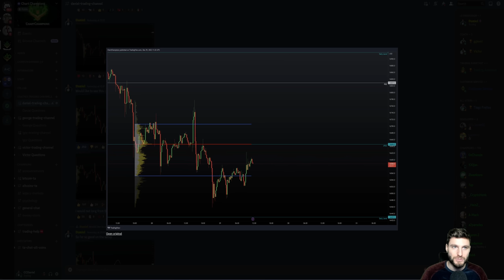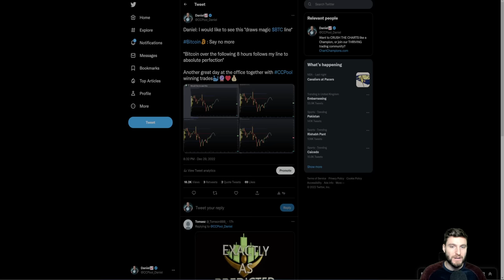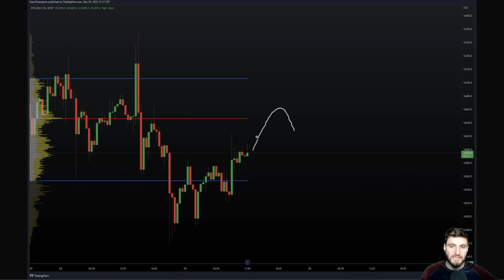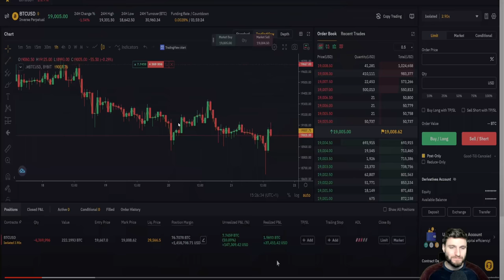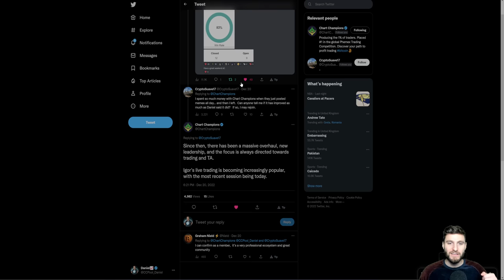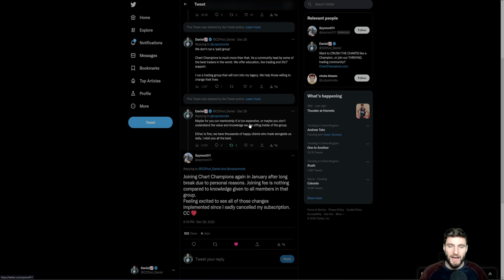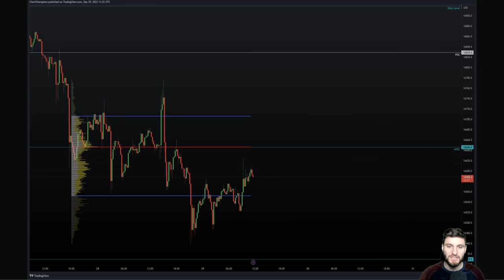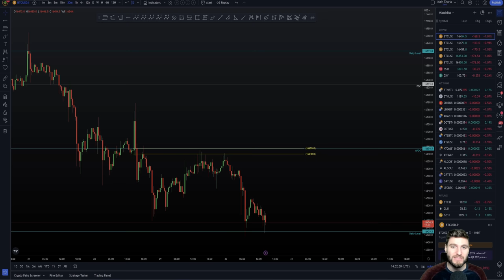Bullish 2023 pump for Bitcoin!? [Next targets!] 📈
BTC Bitcoin Technical Analysis live now price prediction today 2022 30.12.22 I explain why I am holding onto my $BTC short trades and the next targets I have for them and potential long trade setup ideas.